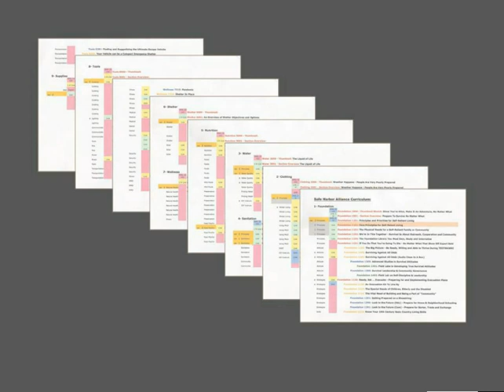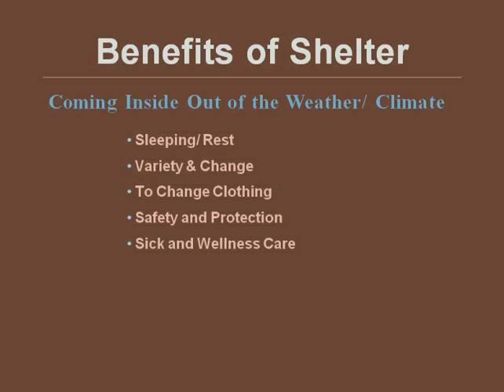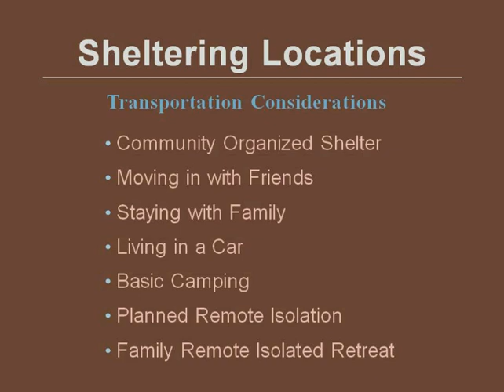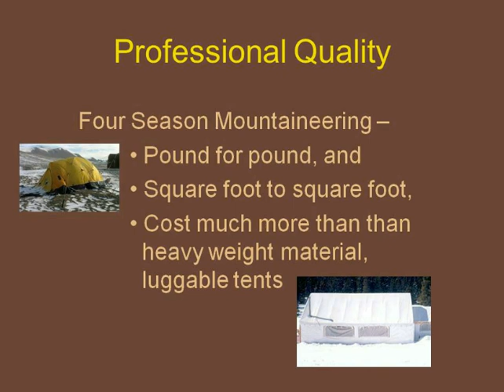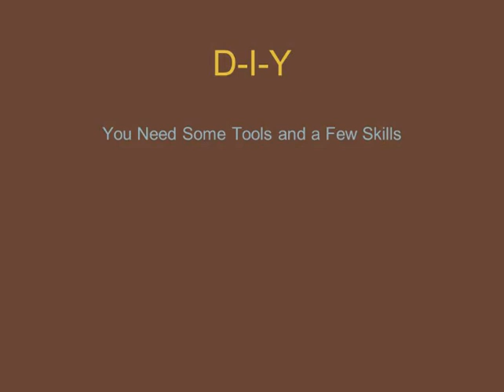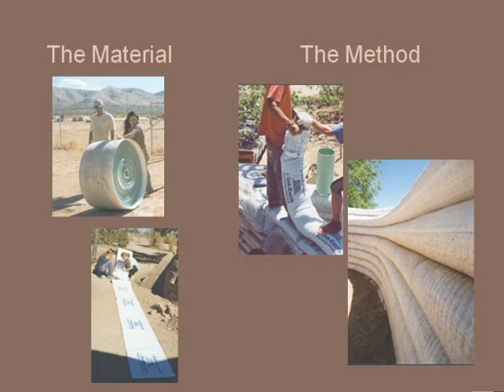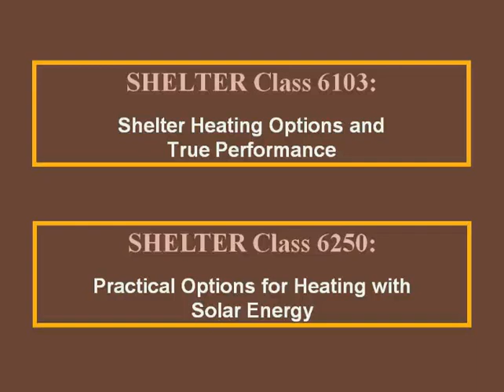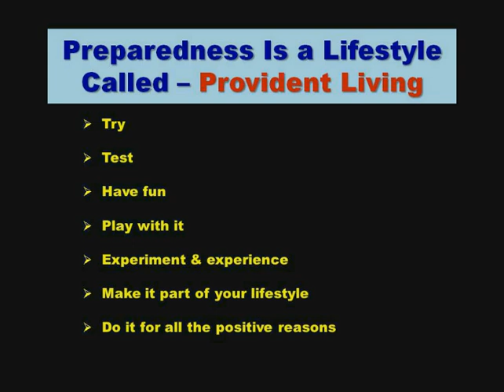Objective and Options for Sheltering: Shelter 6001w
There is value to coming inside -- comfort, safety, rest, recreation and more...